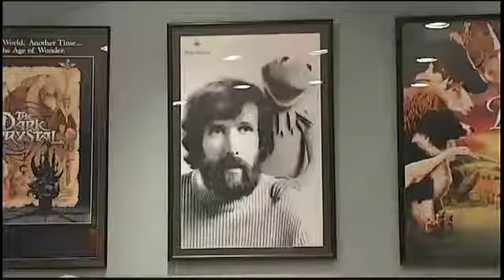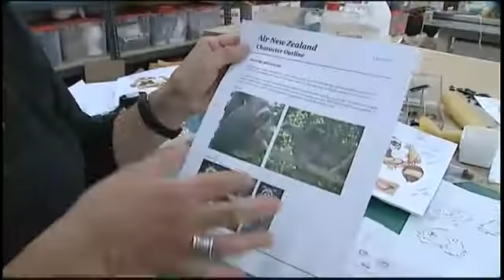Behind the scenes of Air New Zealand's Rico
Inside Jim Henson's Creature Shop